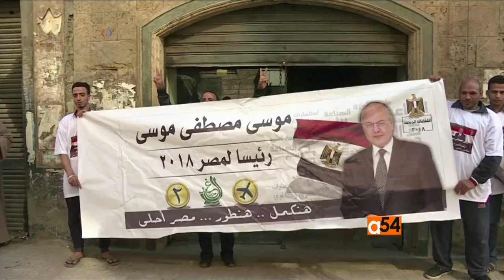Abdel Fattah el Sissi expected to win Re-election in Egypt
Four years after Egypt's last presidential election, incumbent President Abdel Fattah el Sissi is seeking a new mandate in a contest with little suspense. To observers, it appears clear that Sissi will win - the main question is by what margin. VOA’s Ed Yeranian reports on the election from Cairo.